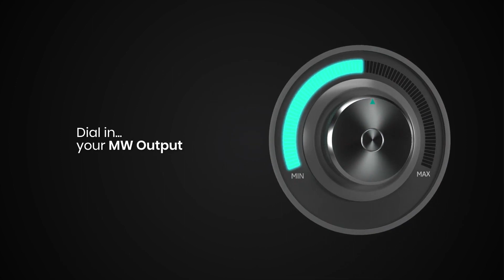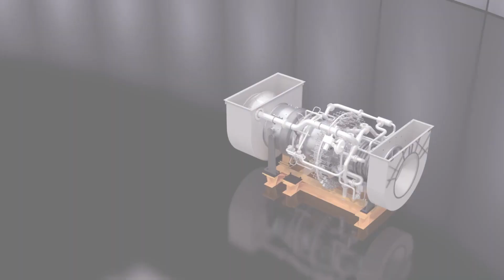Baker Hughes NovaLT™12 Industrial Gas Turbine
NovaLT™12 pushes the boundaries of the NovaLT™ family to a new level. It’s designed to deliver high efficiency and low total costs of ownership in power generation and mechanical drive applications.